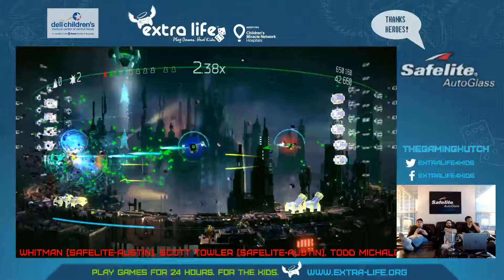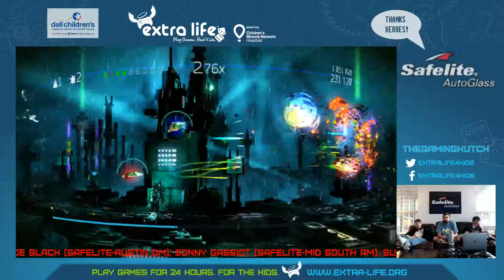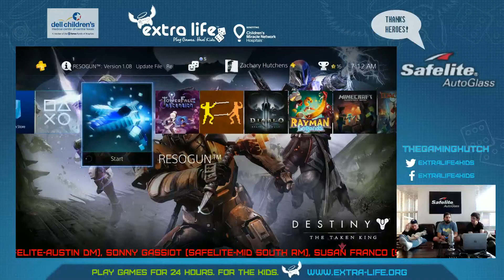2015 Extra-Life Livestream Hour 20-24 Resogun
The sun came up... as we approach the last few hours of the stream, people got tired. I felt better than most but trying to play Resogun when we were that wiped did not turn out well.